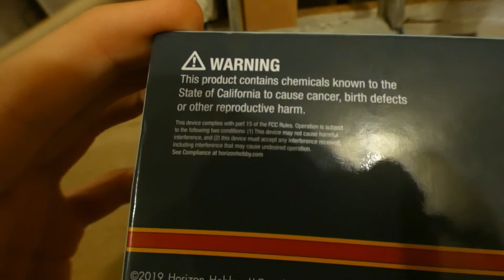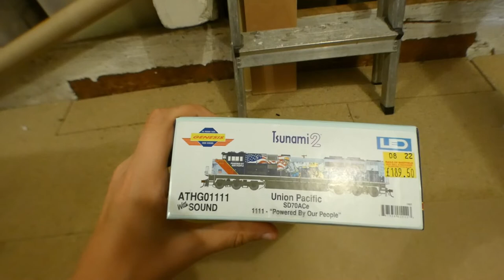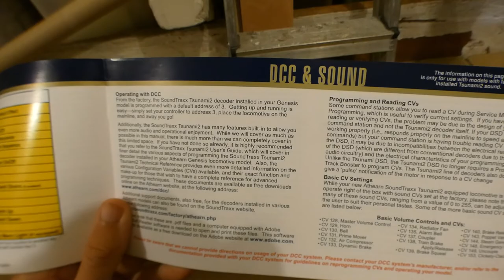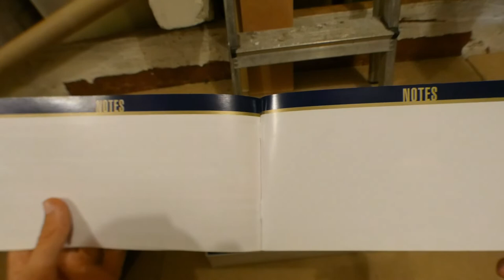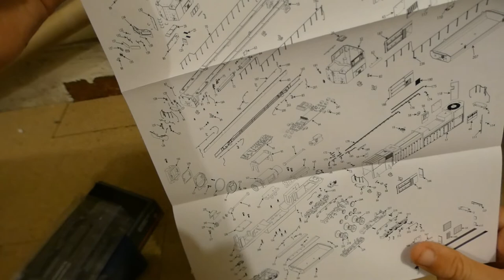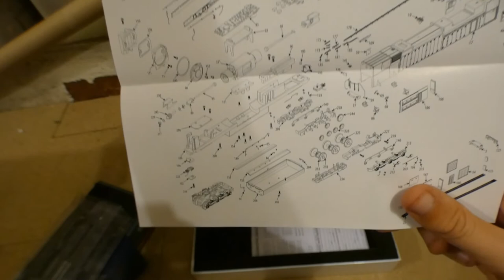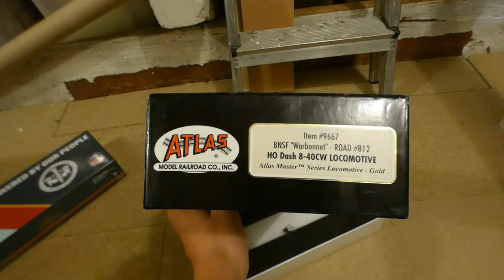Athearn SD70ACe & Atlas C8 40W review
A review on the Athearn SD70ACe in the Powered by our people livery and the Atlas C-8-40W in BNSF Warbonnet livery